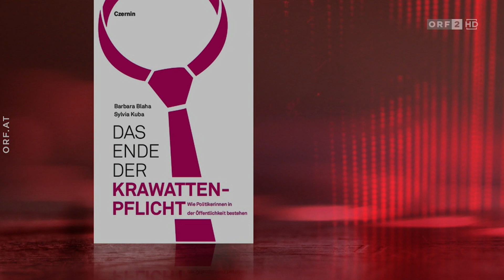Barbara Blaha bei Barbara Stöckl - mit ihrer Oma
Gemeinsam mit ihrer Großmutter war Barbara Blaha in der ORF-Talksendung "Stöckl" zu Gast und sprach u.a. über Familienpolitik und die Vorbildwirkung von Vätern in der Spitzenpolitik.